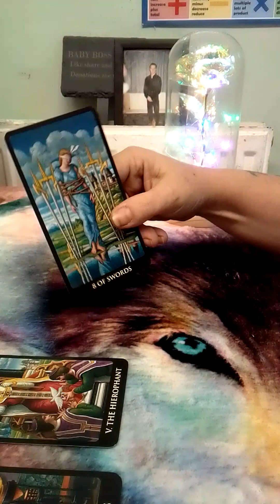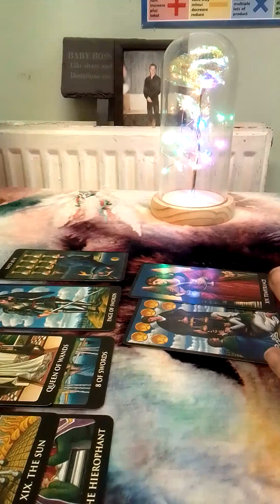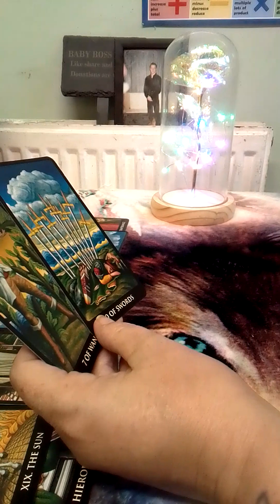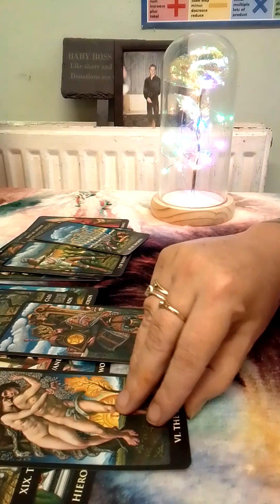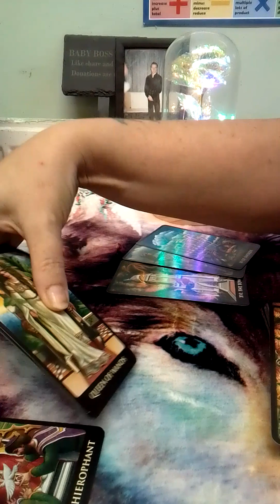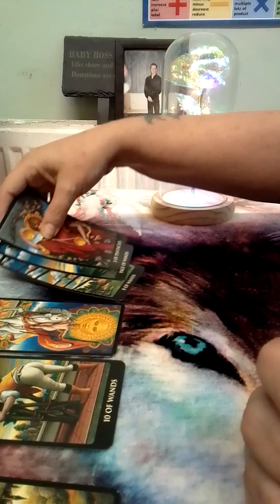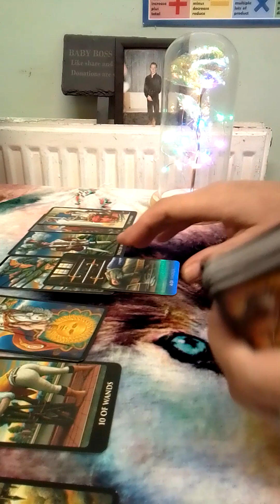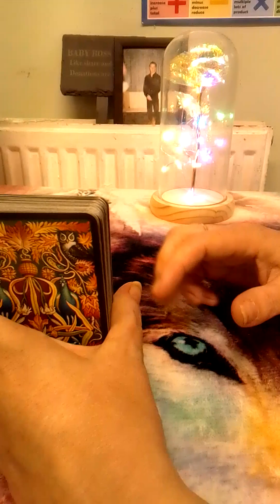Sagittarius part two please don't worry it will have a happy ending